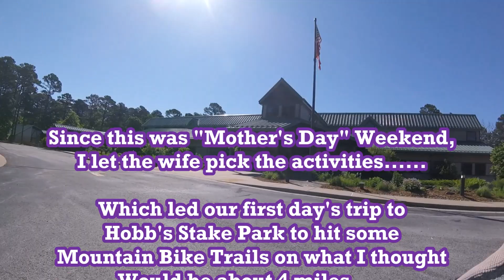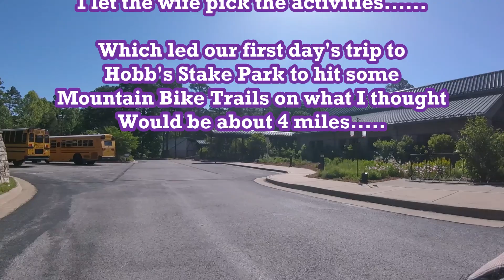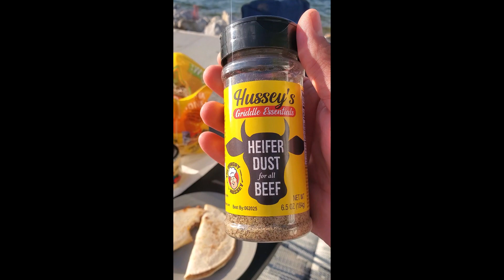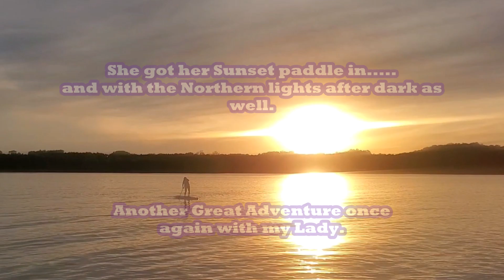Beaver Lake Camp May 2024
Mother's Day Camping at Beaver Lake, Arkansas.
Camping in the Wolf Pup, Mountain biking, Getting lost, Great food, Losing a phone in the lake and Paddling with my Gal.

- Awesome Kayak gadgets, Save 10% with Sarge10 code at check out as well.

Use "SARGES10" at checkout to save 10%

🔥 Guardian Angel Devices- Orders using the following link assist the Channel

Gear Used 👍:
2020 Hobie Outback
Lowrance Elite Ti2 7 inch
2021 Old Town Sportsman 106 PDL
Garmin Echomap 73SV
2022 Kaku Zulu with Xi3 motor and Lowrange Elite ti2 9 inch.
Tightlines UV Lures (Missouri Based Co.)
Fish & More LLC; Crappie lures (Missouri based Co.)
Sierra Bullets (Missouri based Co.)
Starline Brass (Missouri based Co.)
Odelfi StripLamp Pro headlamps

✔ Post Credit Music-      YouTube Free Music